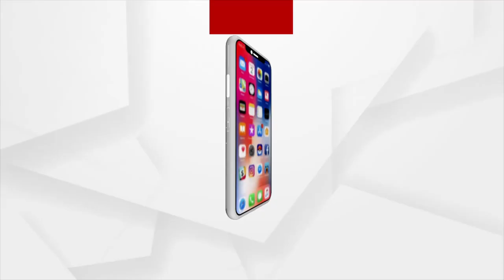ସକାଳ ୧୧ ସୁଦ୍ଧା ଦେଖନ୍ତୁ ମୁଖ୍ୟ ଖବର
+ ଦେଶରେ ଲଗାତର କମୁଛି କରୋନା
+ ବିଜେଡି ସାଂସଦ ଅମର ପଟ୍ଟନାୟକଙ୍କ ଉପରେ ବର୍ଷିଲେ ଲେଖାଶ୍ରୀ ସାମନ୍ତସିଂହାର
+ ଉଦଳାରେ ଯୁବ ବିଜେପି ନେତାଙ୍କୁ ହତ୍ୟା
+ କୁକୁର ଉପରେ କାର ଚଢ଼େଇ ବନ୍ଧା ହେଲେ ଯୁବକ
+ ବାତ୍ୟା ୟଶ୍ ଯୋଗୁ କେତେ ହୋଇଛି କ୍ଷତି ?
+ ମାଡି ଆସୁଛି ଚିଲିକା